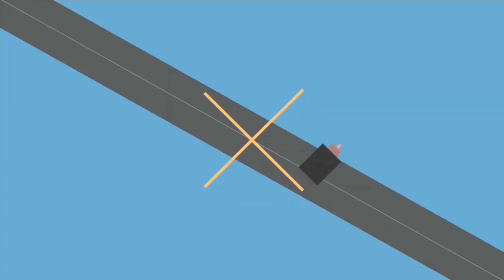Lomba Nasyid: Qomarun oleh Ali dan Husain